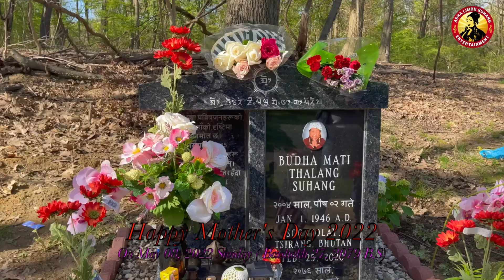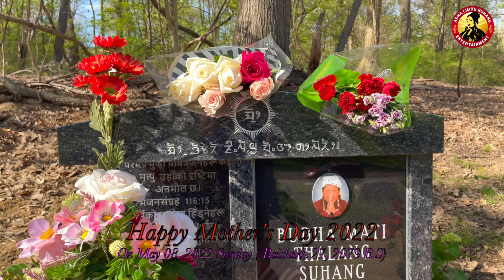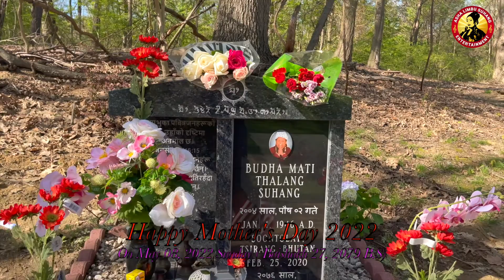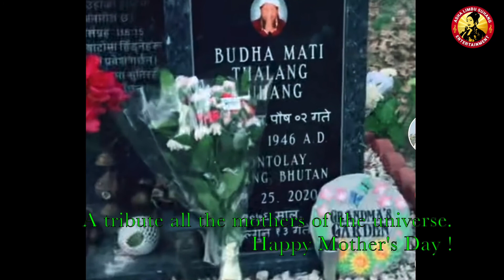A tribute to a Mother's Day - May 08, 2022 Sunday : Late Buddha Mati Thalang Suhang. Asha Suhang.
This video is a tribute to a Mother's Day  dedicated to Buddha Mati Thalang Suhang on May 08, 2022 Sunday. However, it is posted on May 15, 2022 Sunday.